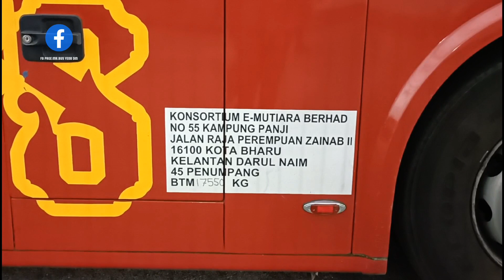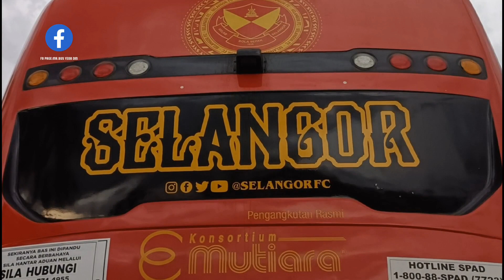REVIEW BAS RED GIANTS! SELANGOR FC #20052023 -Perak FC vs Selangor FC